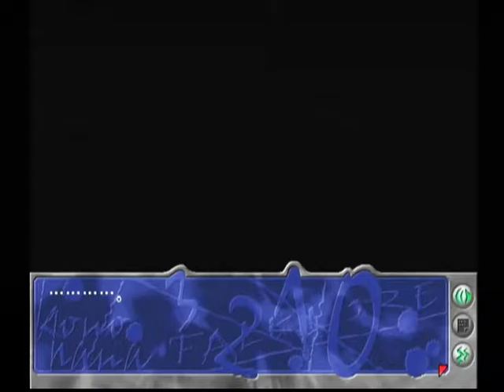【DC】此花トゥルーリポート ベストエンディング Part１０ ～・・・捜査、やめましょ 【スタートオンゲームズ】【スタゲー】【JAPAGE】